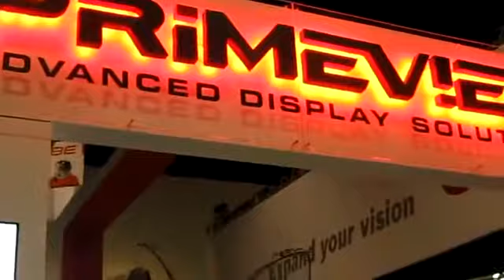‪Primeview InfoComm 2011 Booth‬‏